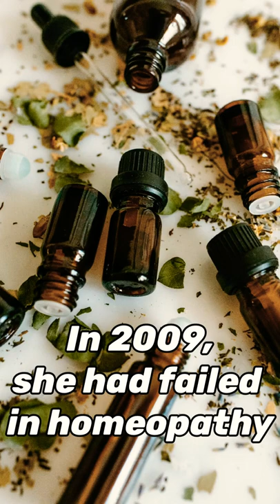[SUB] Motivational Story | If you don't want to do anything see this video